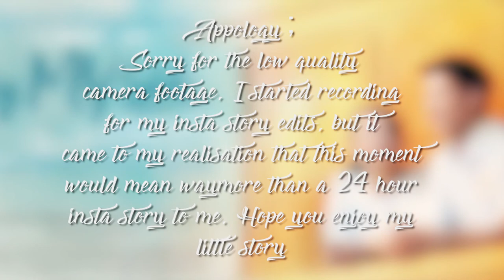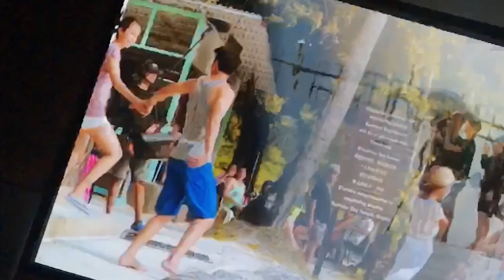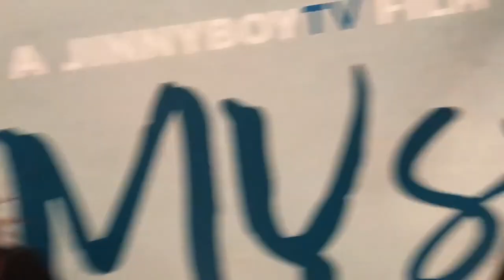Meeting the ByMySideTheMovie Cast!! | a Jinnyboy film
Jinnyboy came to Sunway, and it was amazing, i enjoyed every moment of it. Again, appology for the quality of the video, but i still had to make it so bad cause it really just made me feel too much that day. hope you enjoy a perspective of my life when i met up with em. Be Awesome guys, stay awesome